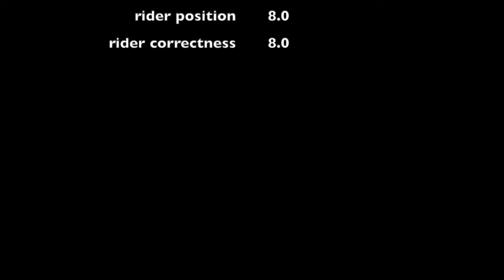USDF First Level Test 3: Judge Scores & Comments [2019]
2019 USDF Training Level Test 3 with judge comments and scores for each movement

Score: 73.472%

I post videos about riding and horse care tutorials!  Feel free to request a video that you'd like to see!